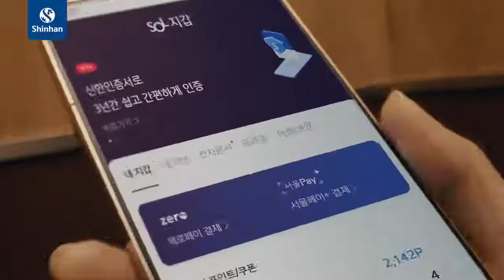📢 퀴즈 이벤트 📢 이것은 과대광고, 과하게 꿈이 큰 광고(심심해서 올린 동영상)